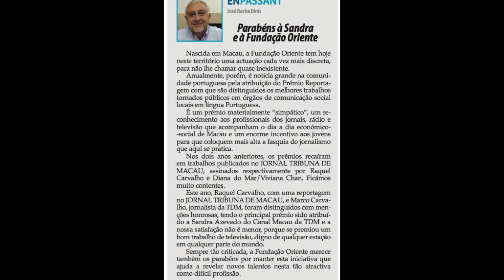2015 - Metamorfose Ambulante